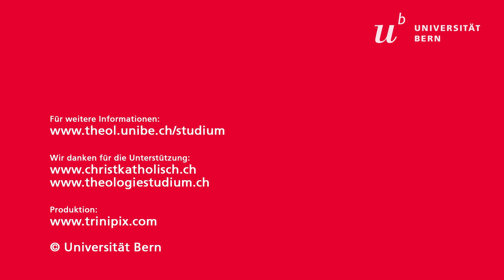Die Theologische Fakultät Bern in einem Wort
Theologie studieren an der theologischen Fakultät in Bern in einem Wort aus Sicht der Studierenden.